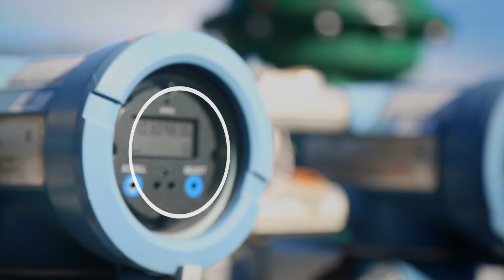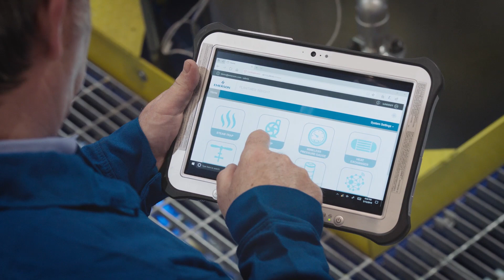Emerson and Cisco Story - Industrial Wireless Access Point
The Emerson 1410S Wireless Gateway and the Cisco Catalyst IW6300 come together to create the most advanced industrial wireless access point.